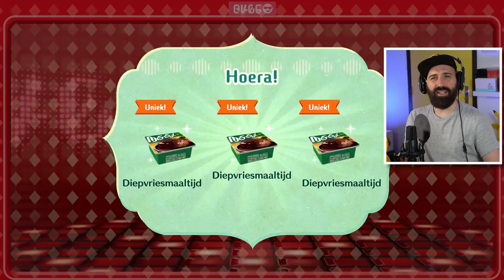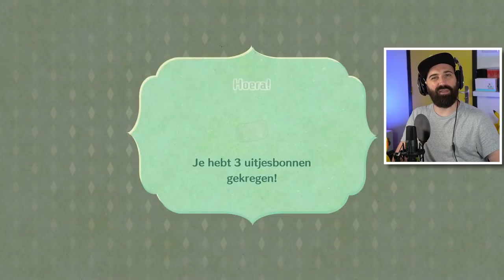FARAO BOO KEERT TERUG in Miitopia ?!? | NINTENDOPIA #43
De Duisterdere Vorst heeft al onze oude vrienden opnieuw gevangen. Boo keert terug als Farao en op één of andere manier is Kirby ook weer te vinden in de wolkenkrabber. Veel plezier met deze nieuwe aflevering van Miitopia // Nintendopia voor de Nintendo Switch

Bestel nu de gloednieuwe Rickachu Merchandise!

Adres fanmail:

RICKACHU
Gravin Juliana van Stolberglaan 31
Box C1500
2263AB Leidschendam
Nederland